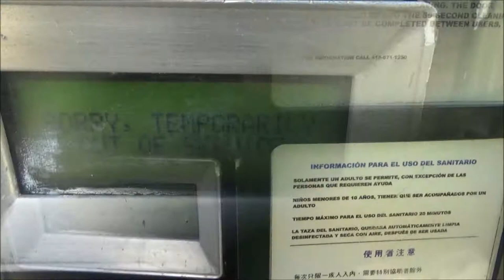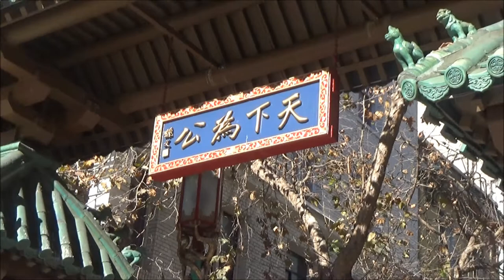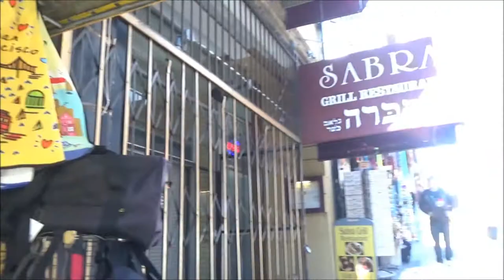Chinatown of San Francisco Dragon's gate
It’s time to visit China town in San Francisco – great place to get in touch with Chinese culture, try unusual food, buy cheap souvenirs and practice language spoken by over 1.3 billion people.
We will start from the Dragon gate at the intersection of Bush Street and Grant Avenue, walk north on Grant Avenue, which is basically one giant souvenir store. After reaching Broadway Street, we will turn left. This is where the merchandise shifts from souvenirs towards food. There are more bistro and small restaurants with authentic food as well as grocery stores. We will then turn left on Stockton Avenue and walk down the hill. In a sense, we will circumvent this oasis of Chinese culture in the middle of a modern city.
One thing to remember before we begin is that you can find million a different things in China town but finding public restroom may be a challenge. Some installations are hard to figure out and may be out of order. Your best bet would be Portsmouth Square Plaza, a block East of Grant Avenue between Clay Street and Washington Street. It also has a play ground, a number of historical markers and a bridge to the entrance of Chinese culture center.

Let’s begin. The Dragon’s gate is guarded by two sculptures of Fou lions to deter evil spirits. Male lion on the left has its paw on the ball and female lion on the right is with the cub. It symbolizes protection of the structure or home by the male and protection of those who lives inside is provided by the female lion.
The gate is the only gate in North America build according to the tradition: it faces South, made of stone pillars and has a roof with green tiles. Two small passage ways are for commoners and the central one is for important persons.
The phrase on the wooden plug can be translated to English as following: “Everything under the sky is for the good of the people”
The stores of China town are stuffed with Asian art, traditional clothing, T-shirts of many designs, tons of curiosities and a huge variety of souvenirs. Most of them have interesting stories to tell.

Take for instance, these cute paw-waving cats called Maneki Neko in Japanese. They are talismans bringing luck and good fortune to the owners. Interestingly, there are versions with 2 paws up, which should bring protections in comparison to one-paw up cats bringing customers to the store or restaurant.  The color is also important: white for happiness and purity, gold – wealth and prosperity, black to protect from evil, red – success in love and green – good health.

Dried sea cucumbers of various sizes and origins. These are called sea ginseng in China.  reflecting believe that they have similar healing properties. Along with dried abalone and shark fins, sea cucumber is the food to impress the guests. It needs to be reconstituted in the water as a part of the preparation process.
If you have doubts about eating dried sea creatures, you can try blossom tea. These marble-size balls transform into a flower in hot water.

Buddha’s hand fruit (a citrus) and pitaya, a cactus fruit also known as dragon fruit. Pitaya is reach in antioxidants and vitamins and Buddha’s hand has no pulp or juice and is valued for its aroma. This is lotus root – must be good sliced, stir-fried with sesame and onions!